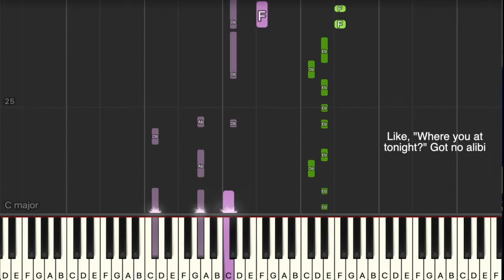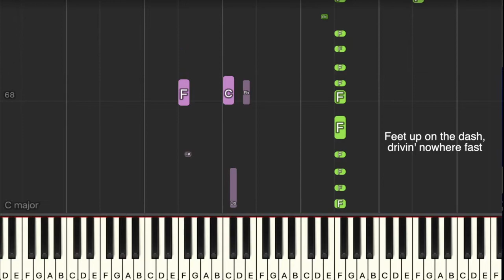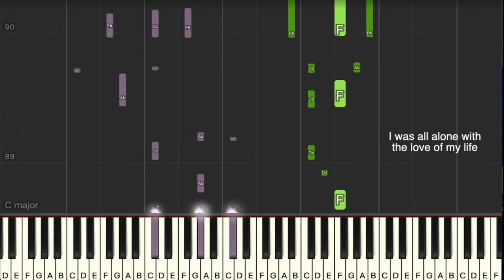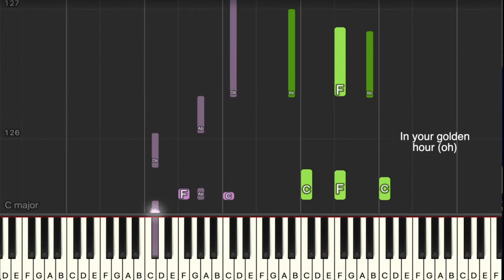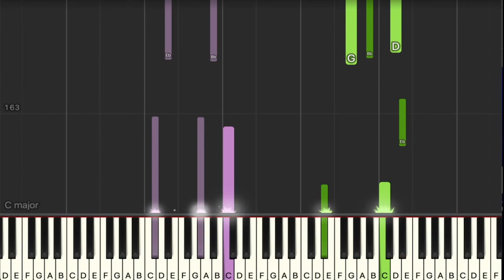Golden Hour by JVKE synthesia piano tutorial + sheet music (SLOWER VERSION, LOWER KEY)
Here's a synthesia version of my piano cover of Golden Hour by JVKE.